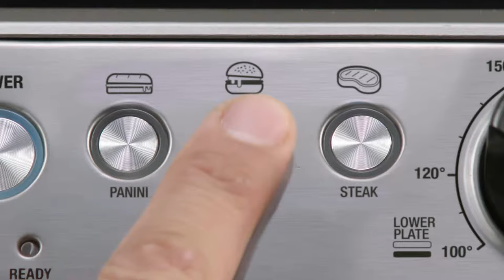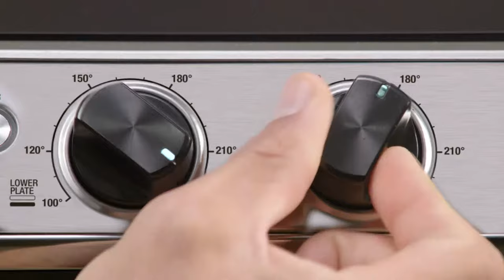The BBQ & Press™ Grill | Take a look at our versatile, space-saving grill | Sage Appliances UK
Bring the outdoors in and enjoy your favourite meals with just one touch.

The BBQ & Press™ Grill has been designed to deliver not only perfectly pressed paninis and sandwiches, but also delicious burgers, seared steaks and golden pancakes and waffles (attachment sold separately). With the reversible and ceramic griddle as well as the open BBQ mode, the possibilities are endless with this versatile and space-saving grill.

Our BBQ & Press™ Grill features:
- Pre-programmed one-touch Panini, Burger and Sear functionalities create ideal cooking environment and perfect results for your favourite foods.
- A 1500 cm² grilling surface, making grilling steaks, burgers or seafood a cinch and cooks eggs and pancakes to perfection
- Independent plate temperature control to cook a great variety of foods that require different temperatures separately
- Reversible ceramic grill and griddle plates for dual-sided convenience
- Compatibility with premium quick release non-stick coating ceramic waffle plates (sold separately)
- Easy to clean with a PFOA free and non-stick plates ensure an easy cleaning by hand or put them in the dishwasher